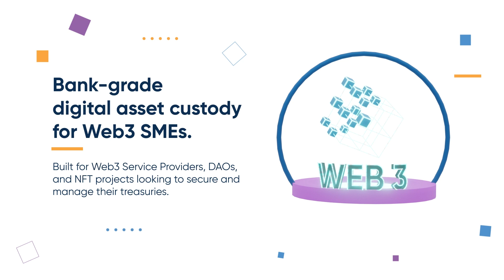Atato Custody | Feature Highlight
Established in 2017, atato Custody delivers institutional-grade digital asset custody solutions to Web3 SMEs, venture capitalists, and institutions. Secured by cutting-edge multi-party computation, atato has garnered the trust and support of prominent venture capital firms such as Alpha Lab Capital, NGC, SOSV, and others.

atato Custody proudly stands out in the industry with innovative features like 'Bring Your Own Chain' and 'Bring Your Own Token,' making us the exclusive custodian capable of seamlessly supporting all blockchains and tokens, simplifying the process with just a few clicks and without the need for coding. atato Custody is the sole provider that doesn’t charge Asset Under Management (AUM), transaction, and withdrawal fees, while offering transparent fixed wallet pricing. Our partners include OKX Chain, ConsenSys, and Merkle Science amongst many others. atato Custody holds the prestigious SOC2 Type 2 certification and holds licensing in both Asia and Europe, underlining our commitment to delivering the highest standards of security and compliance.